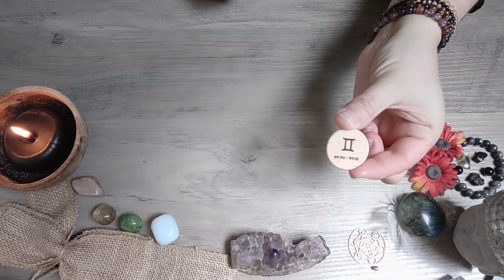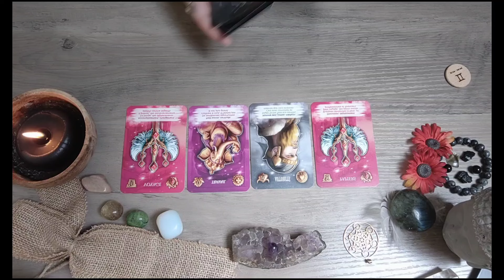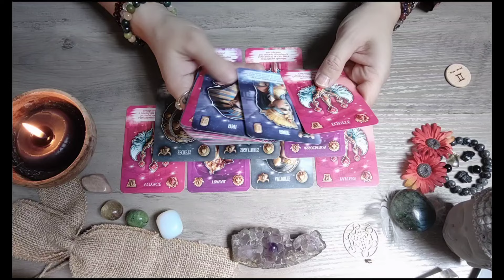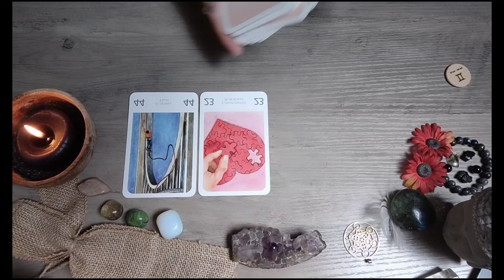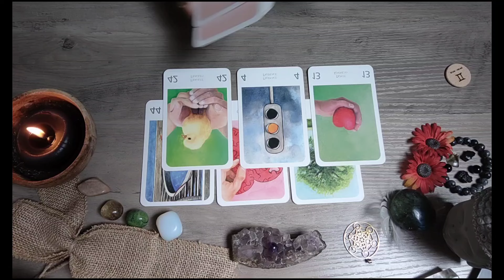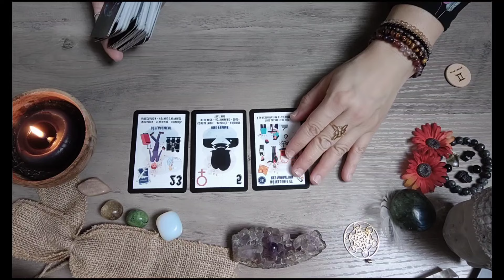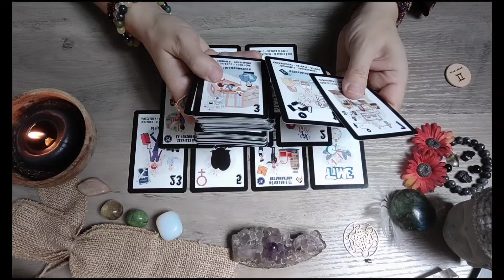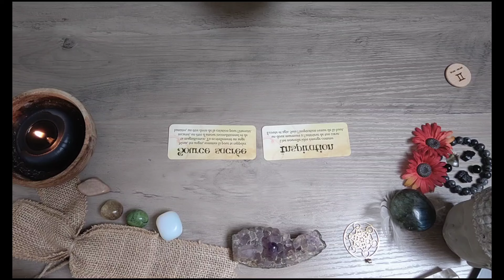♊ Gémeaux ♊ du 01 au 15 Mai 2024 😊 Une période STABLE et POSITIVE à venir ! 😊🌞🌟💍🎁✍️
Bienvenue les gémeaux ♊

Voici l' horoscope, la guidance , les messages , les predictions pour mes amis gemeaux ♊ Du 01 au 15 mai 2024

Oracles utilisés :
Le Jeu 32
Le Grand Oracle de l'Amour
L'oracle Bleu ( professionnel)